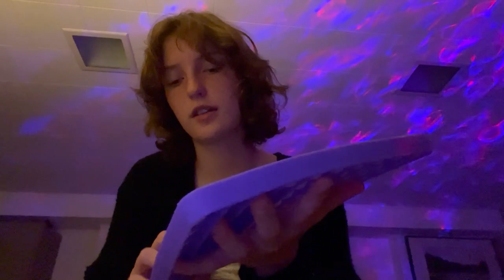pop it ASMR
🎧enjoy with headphones🎧

i hope you loved this video, have a wonderful morning, day or night.

for example: better equipment, items for asmr etc.

i’m assuming you listen to ASMR at night because i do too. i also get super tired of having the earbuds hurting my ears when i’m sleeping! so if you have the same problem check out these amazing Sleepphones.

1 minute ASMR videos daily!

twitter updates and notifications as soon as I upload a video with a link! I know sometimes Youtube can be slow :)

this is a safe place!! please be kind and if you need to talk just message me @ellaxobella1 which is my main account :)